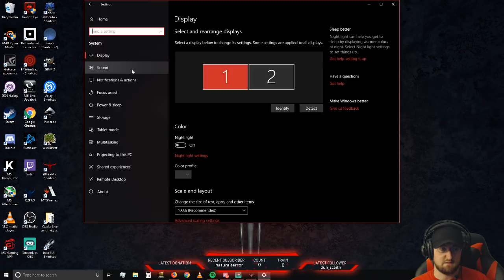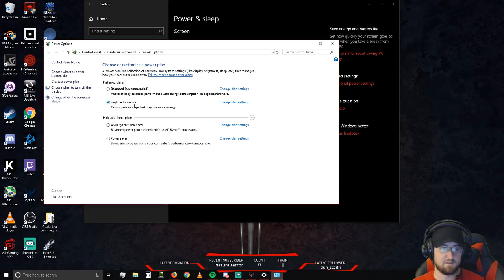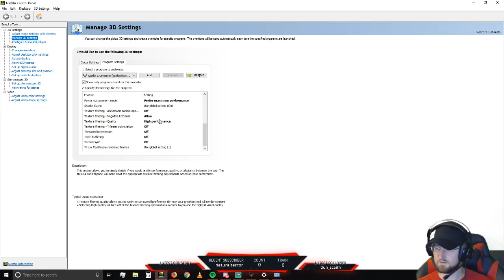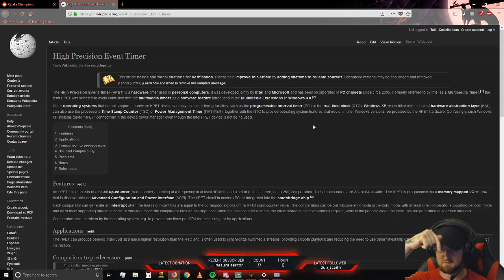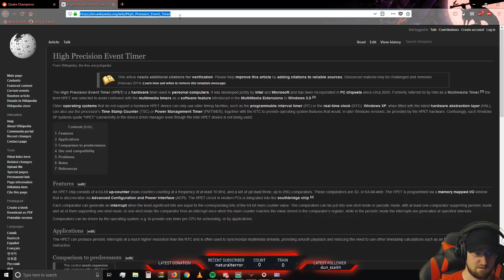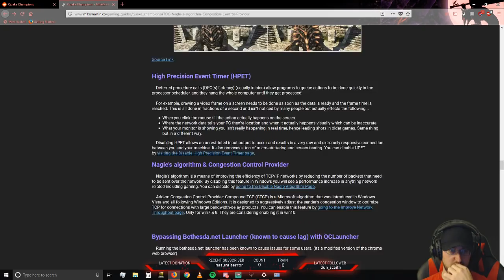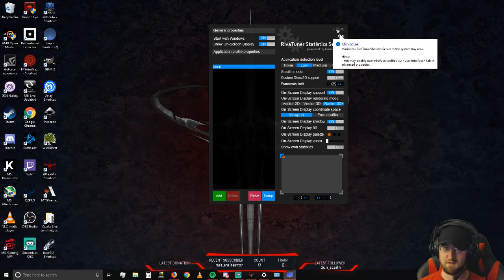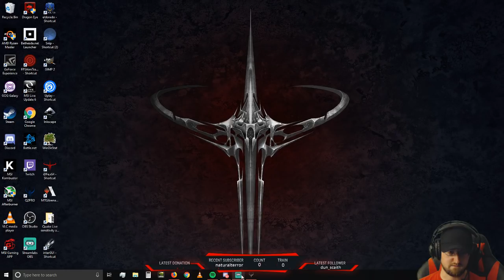GET MORE STABLE FPS! Quake Champions Performance Optimization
Having stutters? FPS fluctuating wildly? Look no further! I answer all the things to get your game as stable as possible!